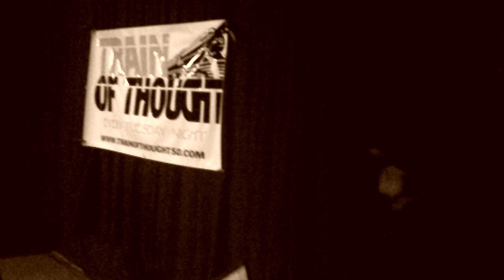Benjamin G a.k.a. Pregnant @ TOT 4-26-11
Train of Thought regular Benjamin G soul singing in the spotlight. See more of his art on his website, benjamingrnb.com